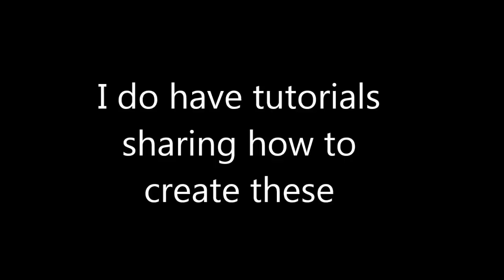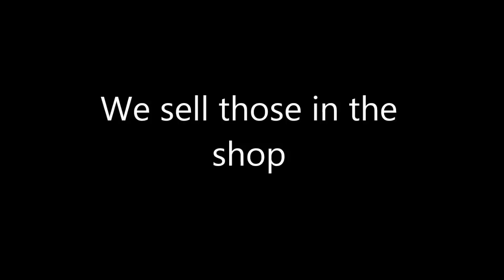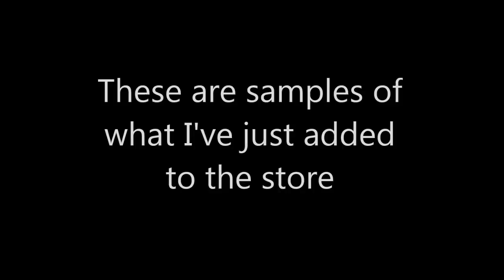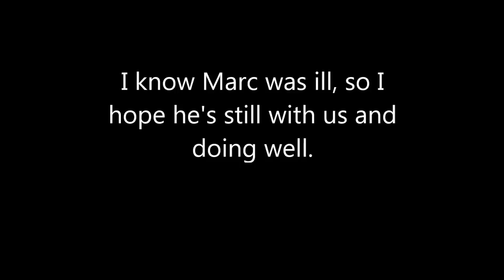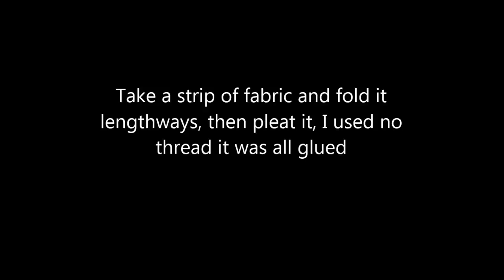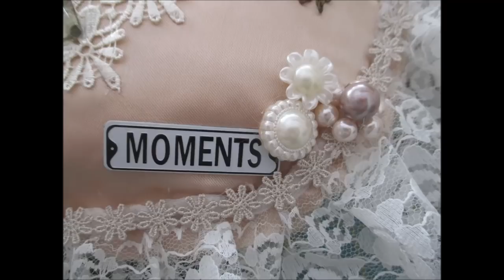SOLD - Stunning Shabby Chic Cushion Tutorial - jennings644